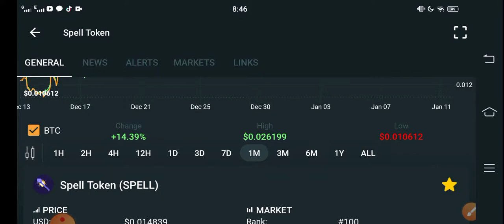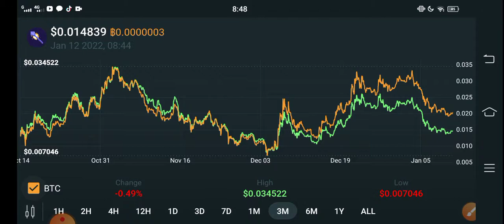Spell Explosion coming || Spell Token Price Prediction! SPELL today News